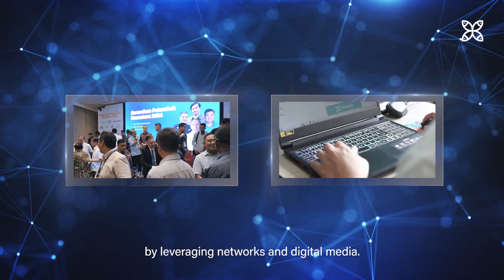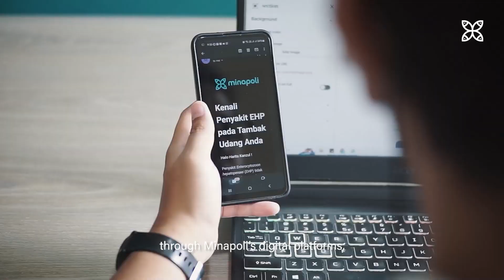Minapoli, Your Reliable Partner in Aquaculture Industry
Minapoli hadir untuk membantu bisnis akuakultur Anda agar tetap relevan dan terhubung dengan jaringan berkualitas. Melalui platform digital, Minapoli dapat membantu Anda memenuhi berbagai kebutuhan seperti pembuatan event, pemasaran secara digital, hingga layanan rekrutmen khusus akuakultur

Mari kembangkan bisnis akuakultur di Indonesia bersama Minapoli

Minapoli is here to help your aquaculture business stay relevant and connected with a high quality network. Through our digital platform, Minapoli can assist you in meeting various needs, including event creation, digital marketing, and specialized recruitment services for the aquaculture sector.

Let’s develop the aquaculture business in Indonesia together with Minapoli!